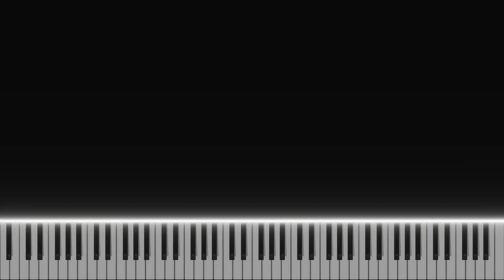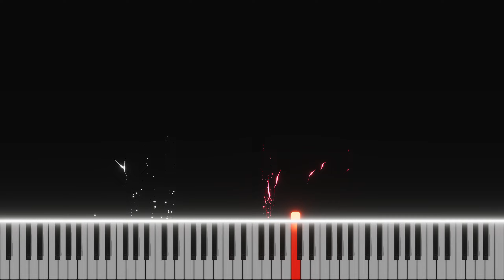Alice: Madness Returns - Main Theme (Piano Tutorial)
Music From Game: Alice: Madness Returns by Spicy Horse Games
Composed by: Marshall Crutcher & MIDI by PlayerXYZMusic
Sheet Music/MIDI Exclusive for Member Level 1